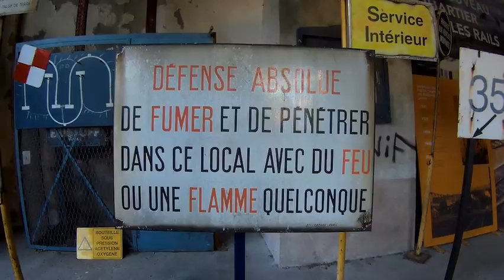Grand Train - Paris septembre 2016, Git2 Pro Gitup SNCF bar éphémère